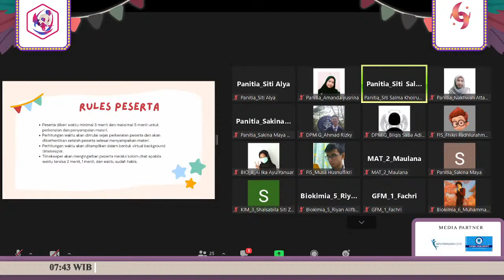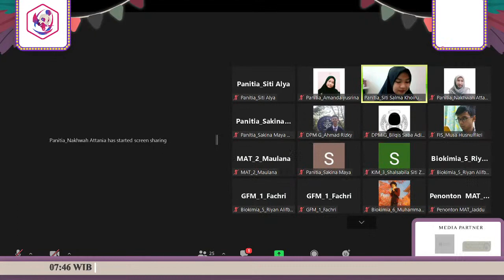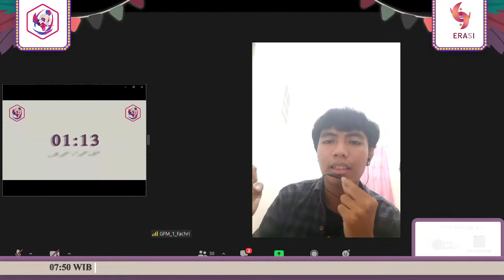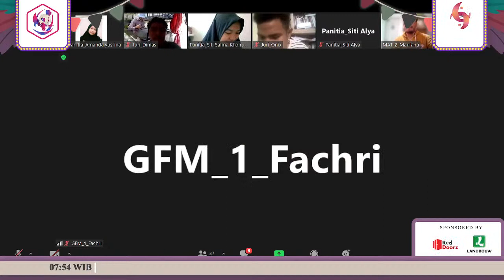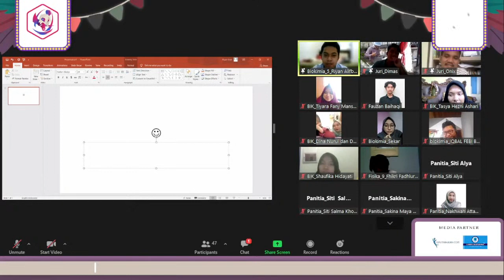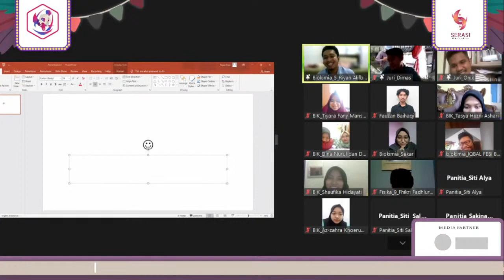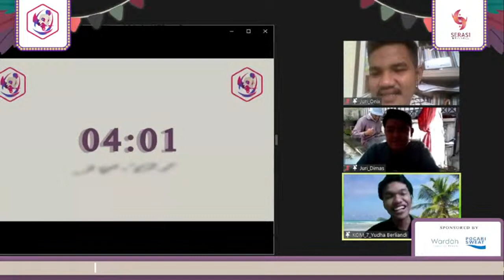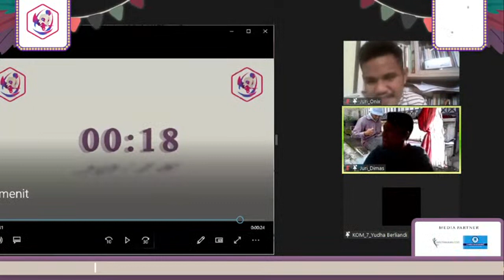[ STAND UP COMEDY ] SPIRIT 2021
Tonton dan support peserta departemenmu!